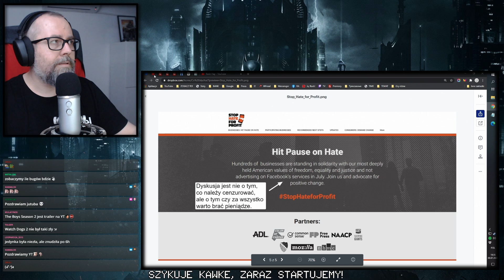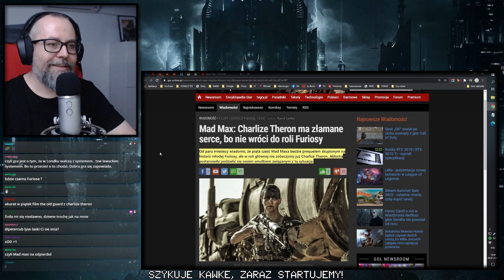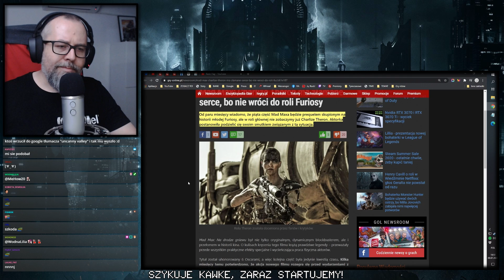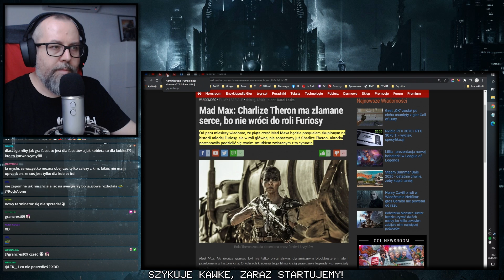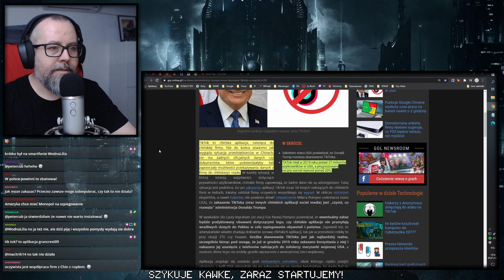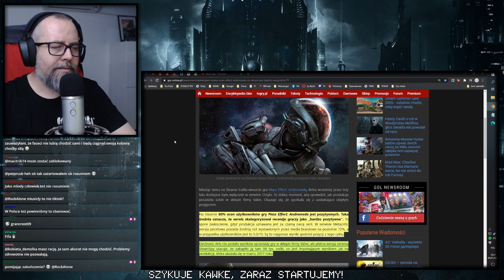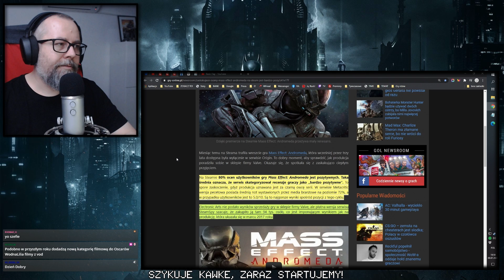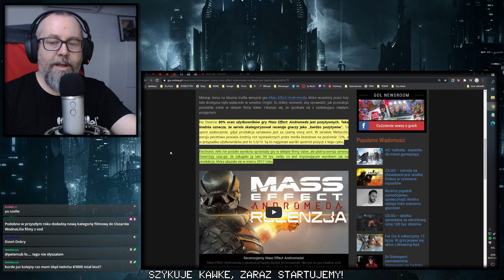Watch Dogs Legion - Znacznie więcej niż oczekiwałem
0:00 - Wstępniaczek
1:21 - Facebookowe sprostowanie
2:26 - Watch Dogs: Legion
14:14 - Mad Max
20:37 - USA banuje TikTok
23:35 - EA popularne na Steamie